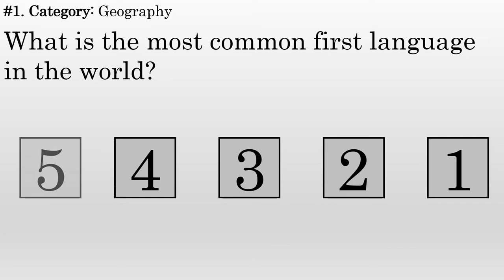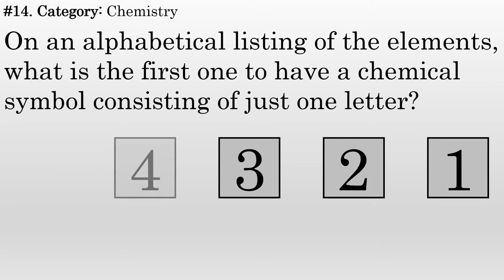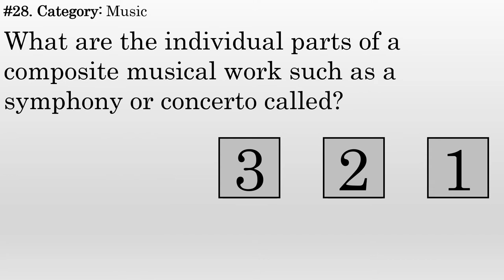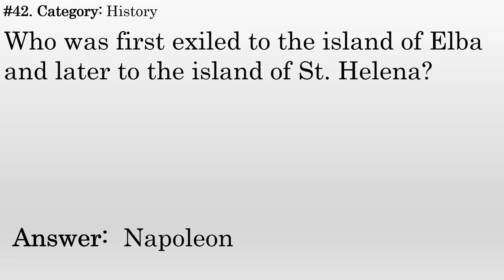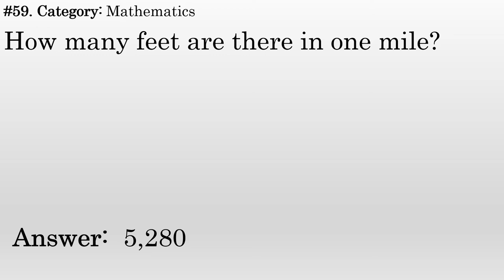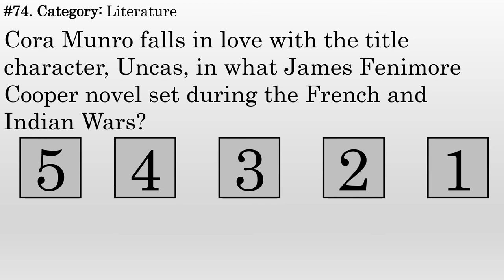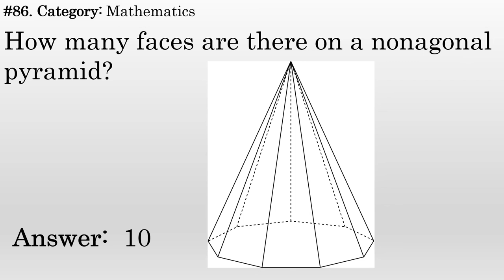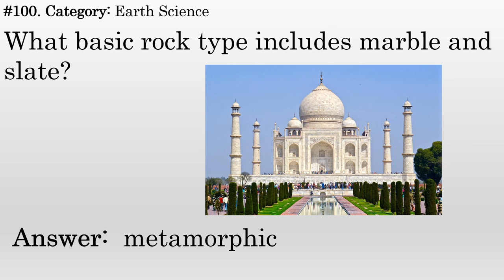100 Trivia Questions :: General Knowledge - Volume 2 - Variety of Topics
These one hundred general knowledge trivia questions include questions from a wide variety of topics - some easy, some difficult.

MORE TRIVIA!!!

100 Trivia Questions :: General Knowledge - Volume 9
COMING SOON!

100 Trivia Questions :: General Knowledge - Volume 10
COMING SOON!

23 Art Trivia Questions
COMING SOON!

33 Astronomy Trivia Questions
COMING SOON!

31 Biology Trivia Questions
COMING SOON!

23 Botany Trivia Questions
COMING SOON!

26 Chemistry Trivia Questions
COMING SOON!

11 Famous Dates Trivia Questions
COMING SOON!

36 Earth Science Trivia Questions
COMING SOON!

28 Food & Drink Trivia Questions
COMING SOON!

98 Geography Trivia Questions
COMING SOON!

113 History Trivia Questions
COMING SOON!

100 Human Anatomy Trivia Questions
COMING SOON!

60 Literature Trivia Questions
COMING SOON!

24 Mathematics Trivia Questions
COMING SOON!

54 Miscellaneous Trivia Questions
COMING SOON!

34 Music Trivia Questions
COMING SOON!

29 Mythology Trivia Questions
COMING SOON!

35 Physical Science Trivia Questions
COMING SOON!

15 Famous Quotations Trivia Questions
COMING SOON!

13 Religion Trivia Questions
COMING SOON!

25 Sports Trivia Questions
COMING SOON!

30 Technology Trivia Questions
COMING SOON!

36 TV & Movies Trivia Questions
COMING SOON!

44 U.S. History Trivia Questions
COMING SOON!

19 Weather Trivia Questions
COMING SOON!

60 Zoology Trivia Questions
COMING SOON!